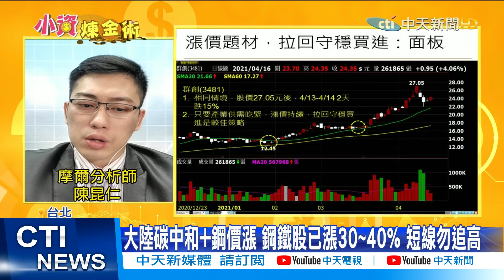【每日必看】大陸碳中和+鋼價漲 鋼鐵股已漲30~40% 短線勿追高 @中天新聞CtiNews 20210419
上週大陸國家主席習近平重申，大陸目標在2060年前實現碳中和，加上中鋼5月盤價上漲，近期鋼鐵股表現強勢，但分析師提醒，近期股價已經漲了三四成，追高並不利於短線操作。

歌名: Sunspots
作者: Jeremy Blake
類型: Dance & Electronic
氣氛: Happy Music